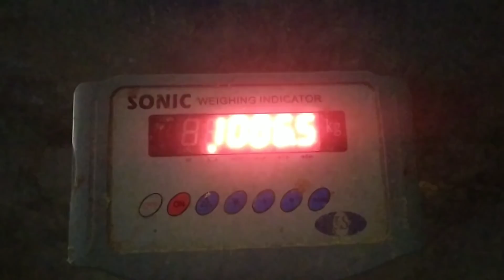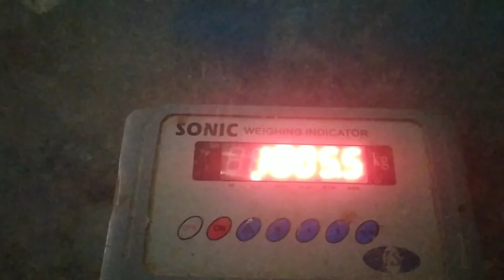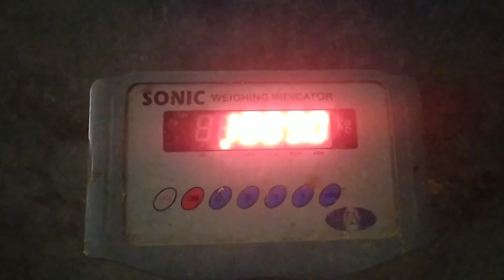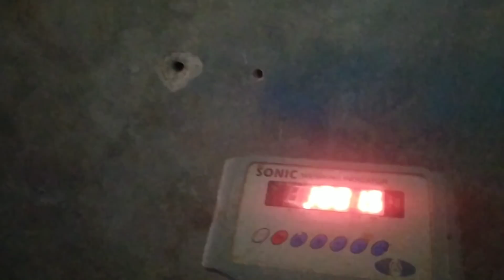Di tinggal semua temanya sore terakhir bagi beton sapi juara kontes